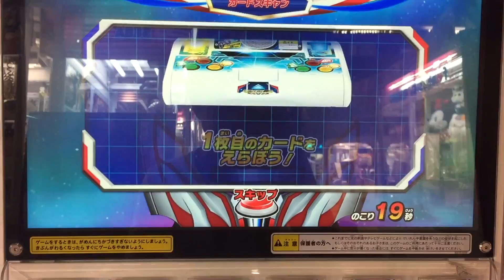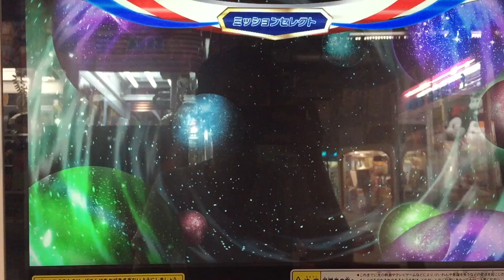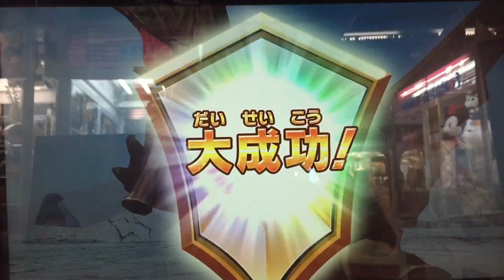ウルトラマンガイアV2とウルトラマンアグルのフュージョンアップがウルトラマンフュージョンファイト!で出来るか検証！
ウルトラマンガイア スプリームヴァージョン